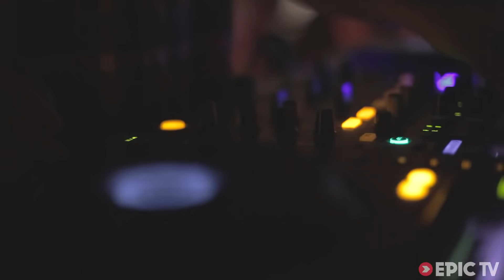Possibly The Best Wingsuit Flying Ever Captured On Video | HeliBASE 74 ep. 4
Espen Fadnes takes the world's top wingsuit pilots to a mountain none of them have ever flown before. The pilots decide to take on the challenge of finding the perfect line down steep faces and through tight gullies that can only be spotted from the helicopter.

Tony Uragallo makes an unexpected comeback under the watchful eyes of his wife Mary, and with everyone's  support, he ends up flying one of the best lines of his life. The day ends with some of the most incredible wingsuit flying footage ever captured on video.

The HeliBASE74 series is dedicated to our friend Mark Sutton.